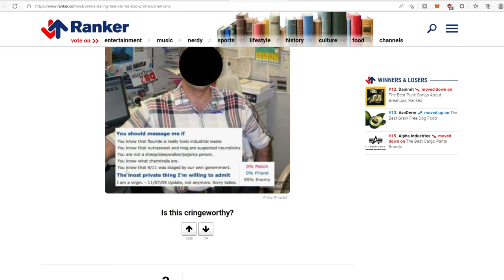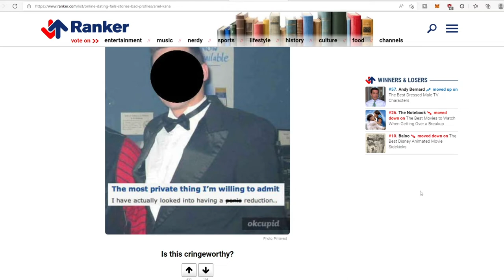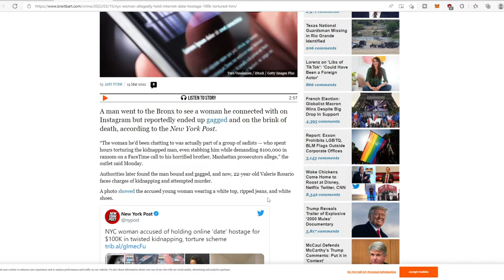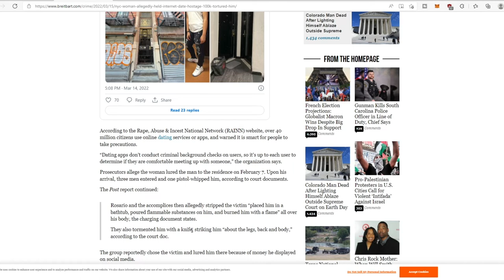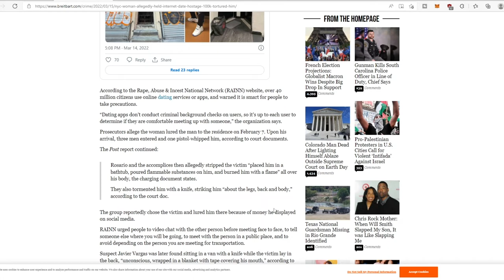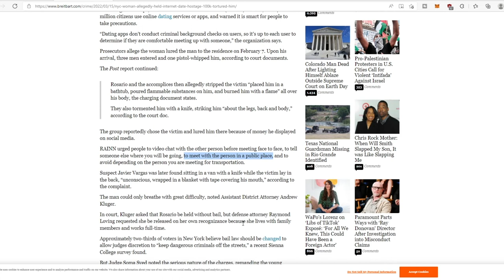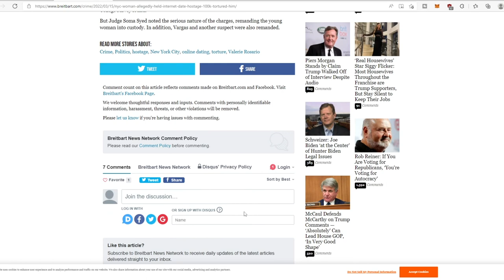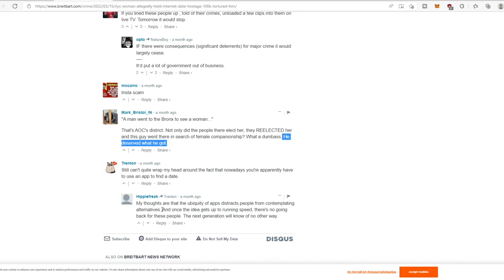Worst 1st DATE EVER!!! Man Gets Way More Than He Bargains For!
New York man went to the Bronx on a hookup date that turned into a nightmare.